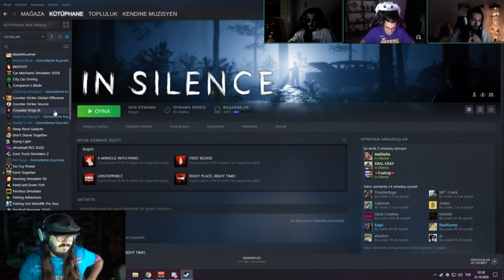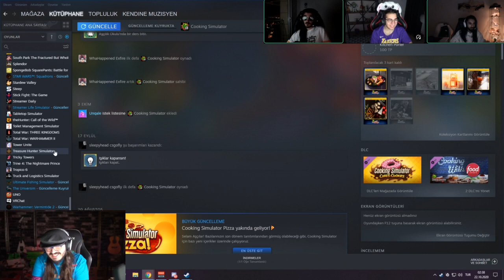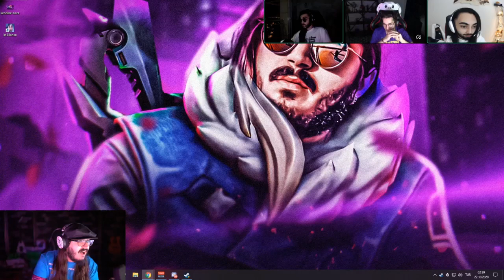KendineMüzisyen - Erik Dalı İle Yeni Korku Oyunu IN SILENCE Oynuyor.